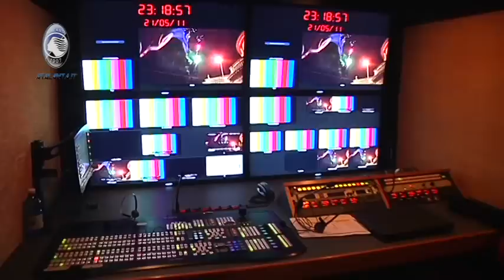notte neroazzurra atalanta promozione in seria A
21 maggio 2011 la festa della DEA